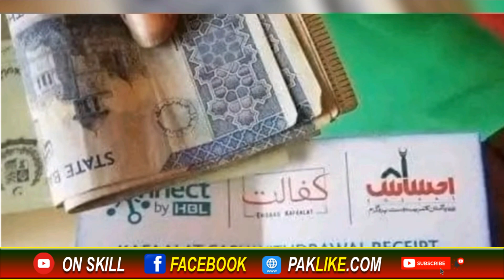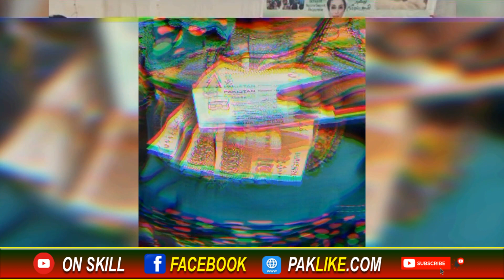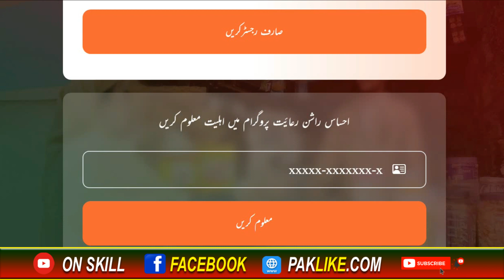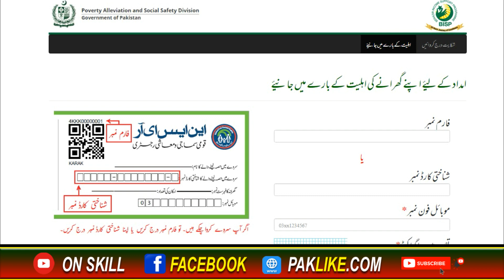Ehsaas Program 2023 Good News | Ehsaas Rashan Program